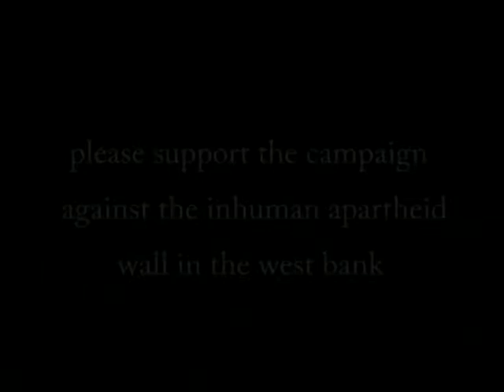Visitation in the West Bank - with Fono-Fiddle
Film of a visit to the occupied territories. This footage was taken in Ramallah and Abu Dis.The building of the wall around the West Bank by the Israeli authorities has had catastophic effects for the Palestinian people forced to live inside it. They are cut off from their land, their families and relatives, their livelihood, their work, their fellow countrymen. Basically they exist in a prison camp surrounded by a concrete wall.
The figure whose picture appears on the wall at one point during the film is Mahmoud Darwish, the Palestinian poet who died in 2008.
In this film the fono fiddle is played by Makmed the Miller. Footage is by Farid.
A big thankyou to the Palestinian people who we met there who were so friendly and generous, despite their hardship.